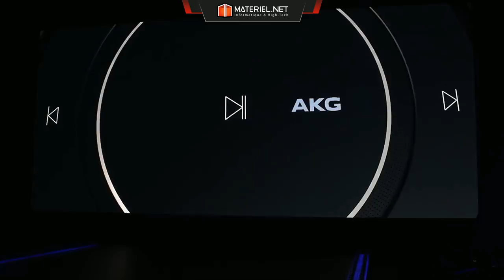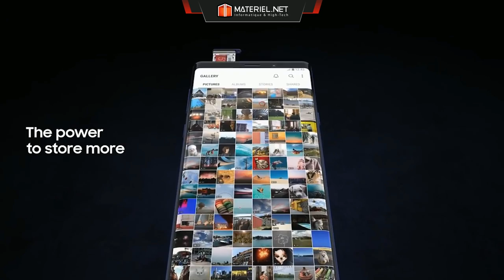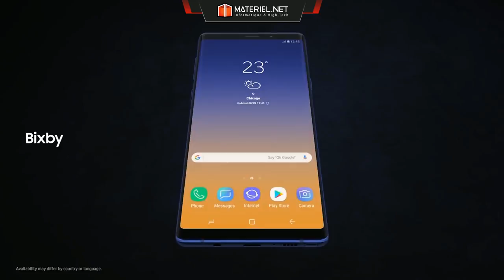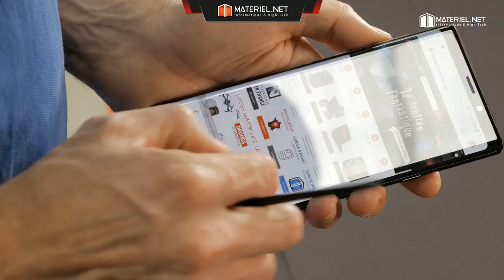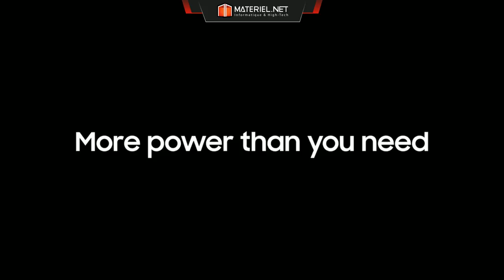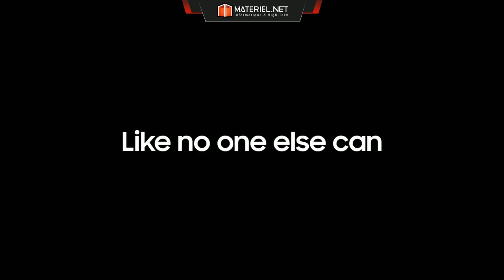Live Smartphone : Samsung Galaxy Note9 - Découverte et Questions/Réponses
Session découverte et questions/réponses avec le responsable Téléphonie & Objets connectés de Materiel.net.